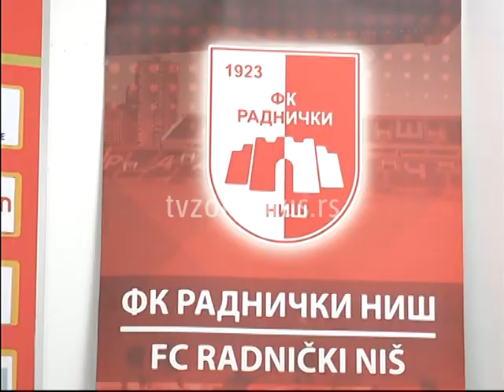CAKI STOJANOVIĆ OPROŠTAJNA UTAKMICA NA ČAIRU